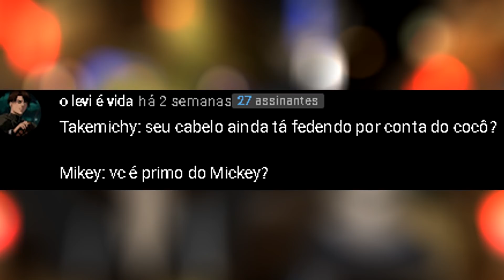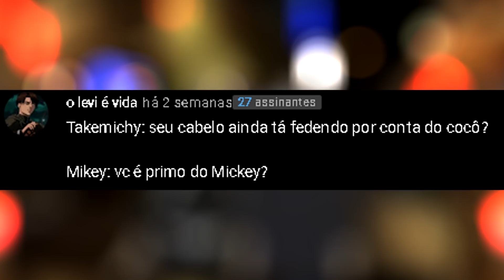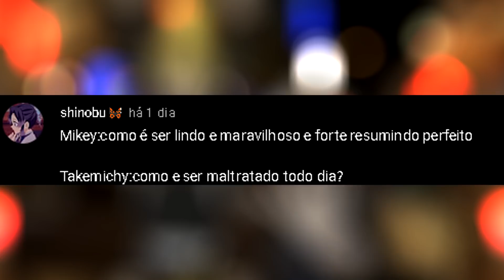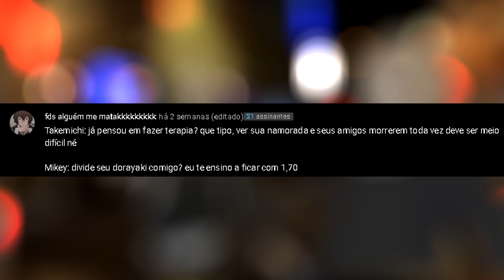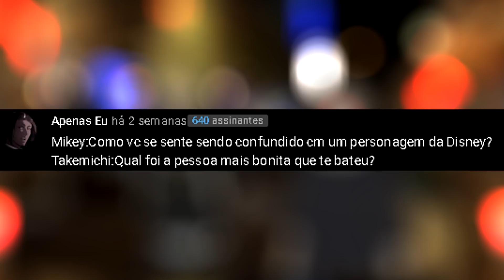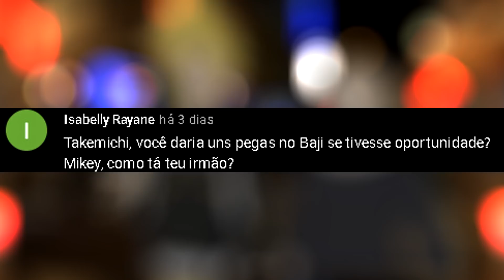🥰 takemichi e mikey RESPONDE - tokyo revengers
PARTICIPANTES DO VÍDEO@MarvinFoxX

TAKEMICHI E MIKEY RESPONDEM AS SUAS PERGUNTAS TOKYO REVENGERS(VR)

CONCORRA ATÉ R$2000 REAIS USANDO MEU CÓDIGO NO KWAI
KWAI CODIGO: 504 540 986